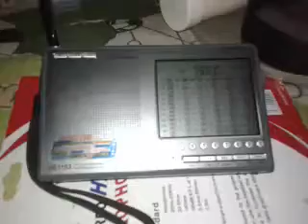CHU Canadá - 7850 kHz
Escuta realizada em 26/05/2016, às 21:13 BR.